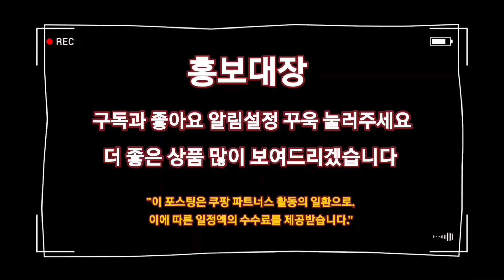갤럭시 S22울트라 폰 케이스 Best상품 추천드립니다 👍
1위
빅쏘 갤럭시S22 S22울트라 S22플러스 레빅터프 범퍼 젤리 하드 케이스
5.0 (6,711)

2위
신지모루 소프트그립 실리콘 컬러 휴대폰 케이스
4.5 (2,361)

3위
빅쏘 갤럭시S22 S22울트라 S22플러스 레빅스킨 초슬림 하드 케이스
4.5 (5,917)

4위
신지모루 변색없는 스키니 슬림 핸드폰 케이스 1mm 2p
4.5 (676)

5위
베루스 투명 슬림 하드 범퍼 휴대폰 케이스 크리스탈믹스
4.5 (100)